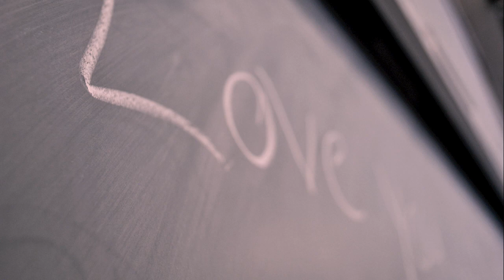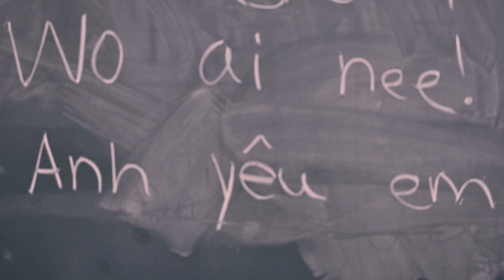Thousand Cranes Music Video [Official!]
Thousand Cranes (music by Vincent Trinh, starring Shari Williams, and produced by Bruce Lam) is an original song by Vincent Trinh

Not all relationships are perfect as we want them to be. "Things happen and people change" echoes Shari Williams in the video. An old tale says that if you fold a thousand crane, your wish comes true. What if it does happen? What if it does not? What would you do to salvage your relationship with the ones you love?